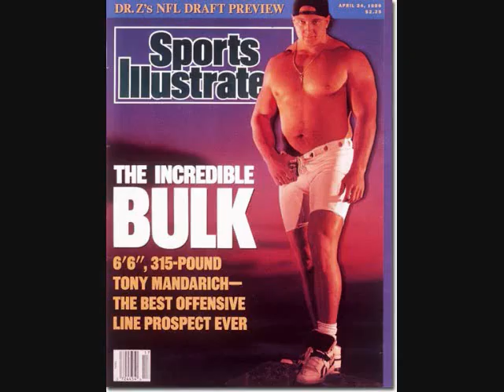Mike Tice Monster Mash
Mike Tice loves to Monster Mash